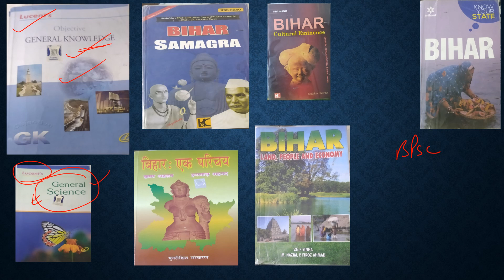66th bpsc pre notification out ( Important book 📚 list ) how to study smart to clear pre in 3 months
video Discusses Important books for 66th BPSC  pre ...

66th BPSC notification

66th BPSC pre exam date ..

how to cover syllabus of bpsc pre in just 3 months...

@KR STUDIES HUB 🙏🙏😊